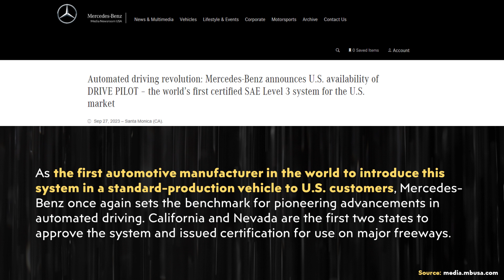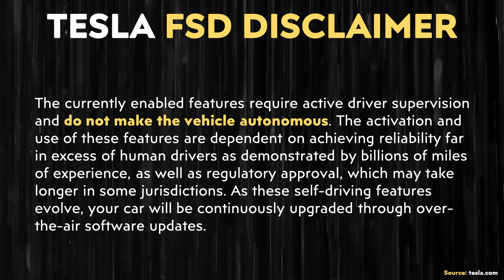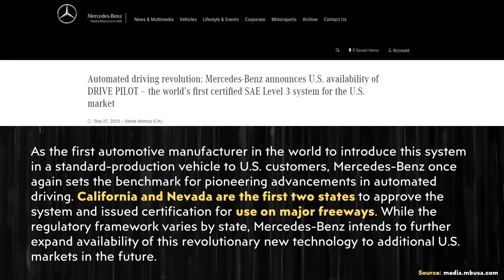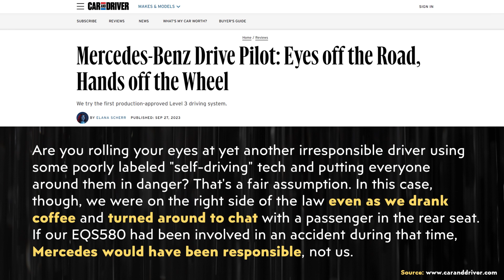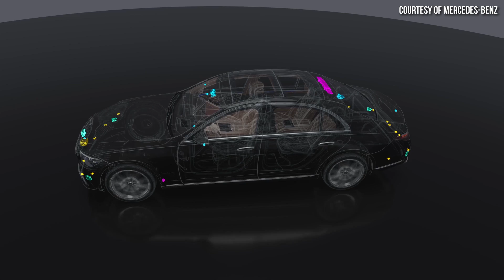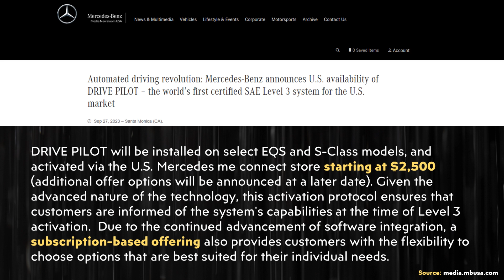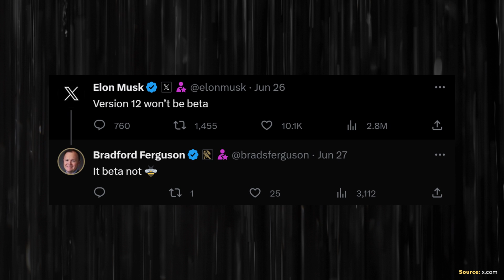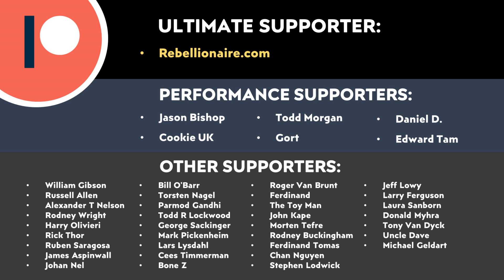Tesla FSD vs Mercedes Drive Pilot | Self Driving Cars Compared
Mercedes recently announced the rollout of what they are calling Drive Pilot which is a SAE Level 3 capable of “conditionally automated driving.” Tesla’s Autopilot and FSD system is still technically classified as SAE LEVEL 2, so has Mercedes surpassed Tesla in Autonomous driving technology?

Support Cleanerwatt:

1.

Image & Video Clip Sources:

1.  Tesla thumbnail battery image & video clips/Images used in the video courtesy of Tesla, Inc. (where noted in the video).

2.  Mercedes Drive Pilot images & video clips courtesy of Mercedes (where noted in the video).